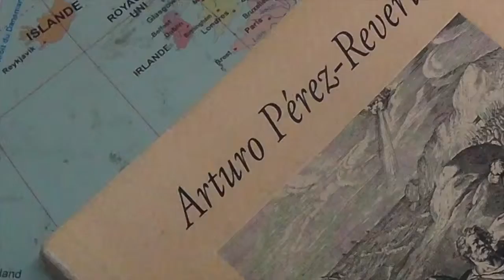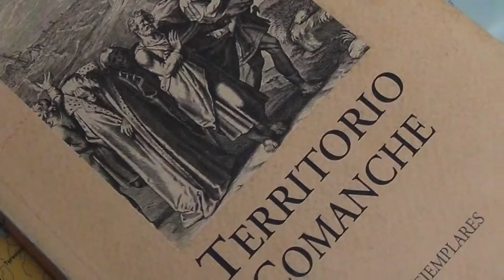Arturo Pérez-Reverte: Territorio Comanche